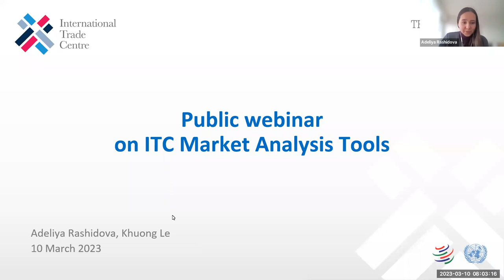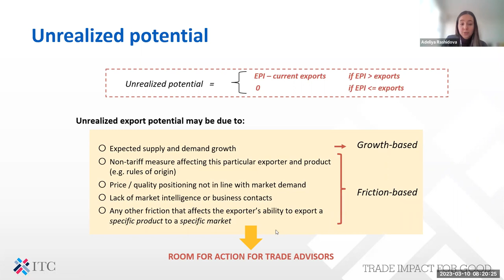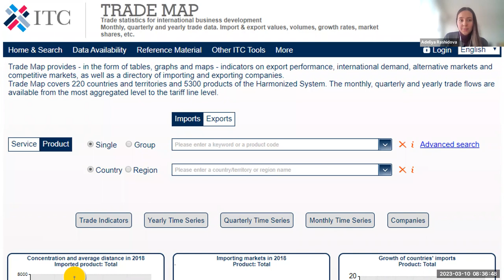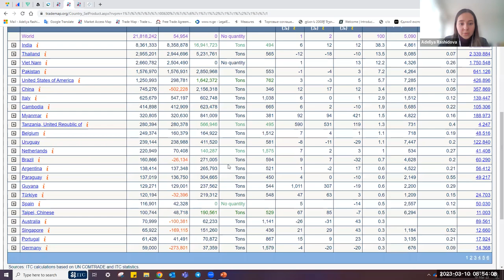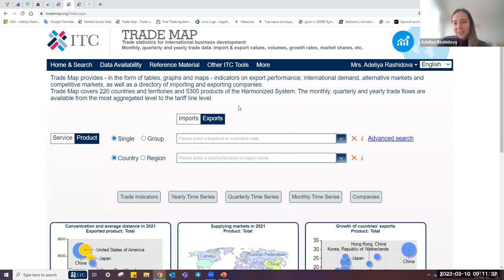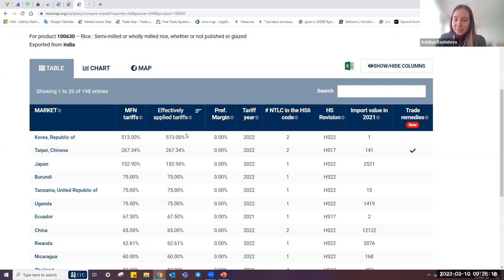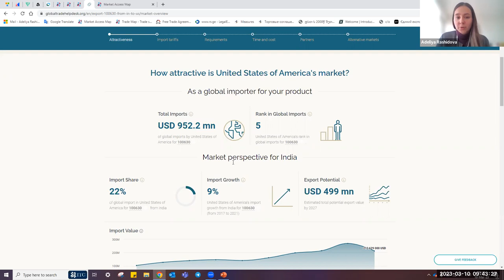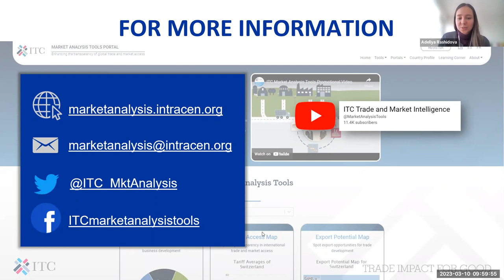EN - Public webinar on ITC's Market Analysis Tools and Global Trade Helpdesk 2023 - 10.03.2023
Webinar conducted by Adeliya Rashidova and Khuong Le from the Trade and Market Intelligence team of ITC